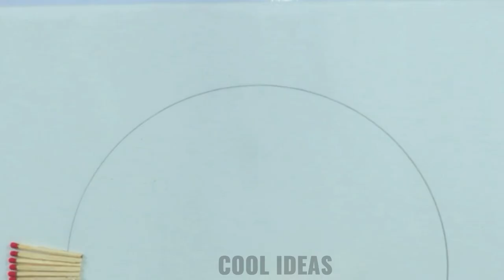Match Chain Reaction VOLCANO ERUPTION Amazing Domino Effect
In this matches chain reaction, I burn a volcano made from safety matches. The creation of this Volcano took me about 59 hours to make and 50,000 safety matches were used.